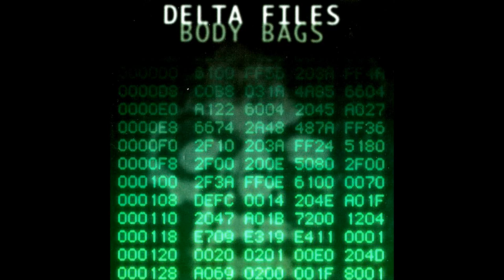Delta Files – Body Bags 1996 [Album]